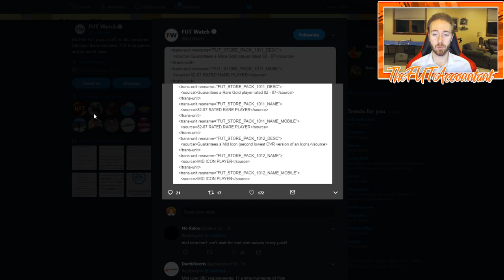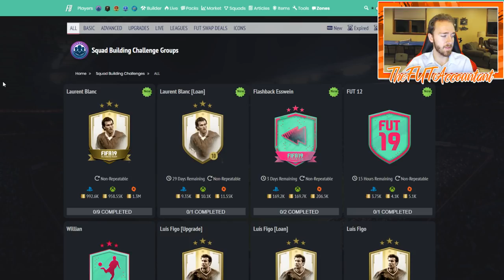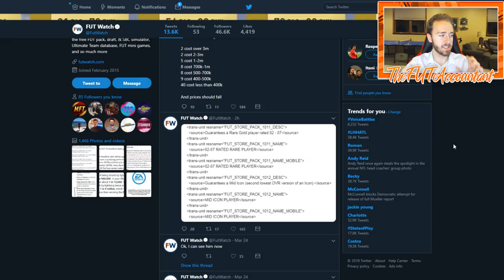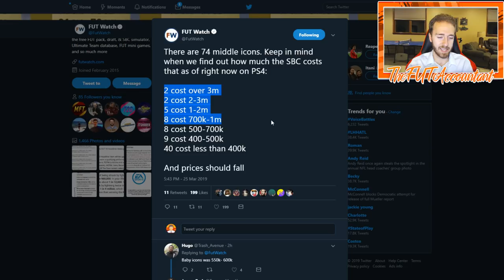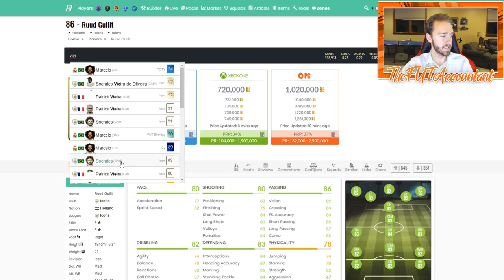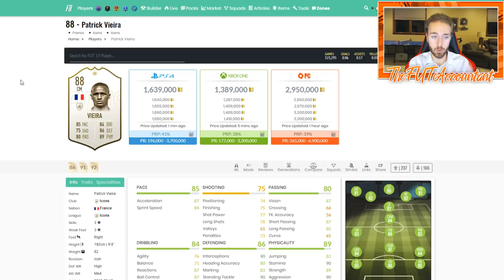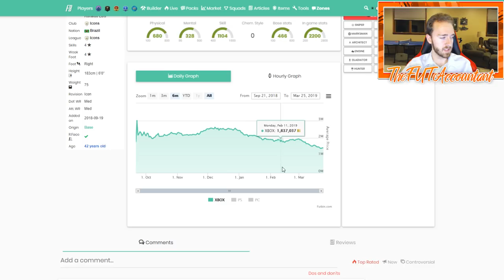Middle Icon SBC? Possible Market Movements! FIFA 19 Ultimate Team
As of now this SBC code has been removed from the game, but this does mean it could come at some point. My guess is that it still comes this week! Regardless, there are many things we can learn from these types of market movements!